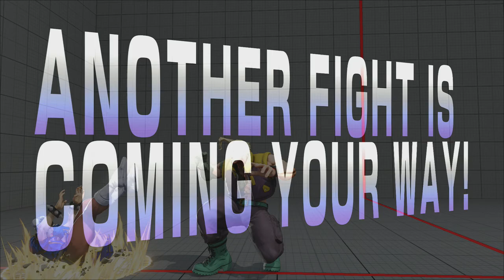SFV Beta Online Matches: DomBlazee (Nash) vs. Meta38 (Cammy)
[720p] Cammy. Fun to play, horrible to play against, I ve perfected a few kids on this beta but I actually got perfected myself from a Cammy player, I still feel the pain now haha